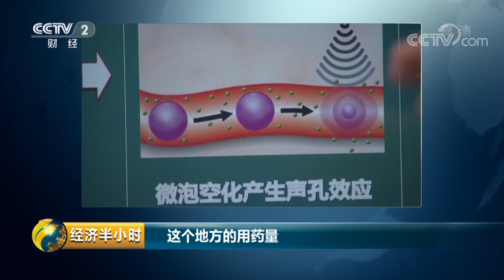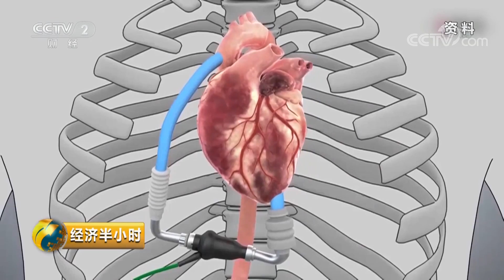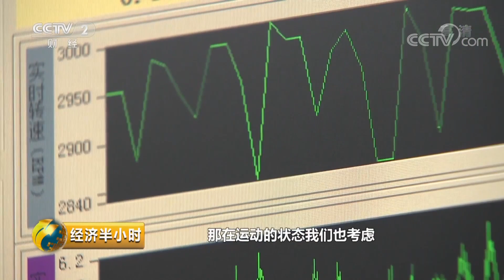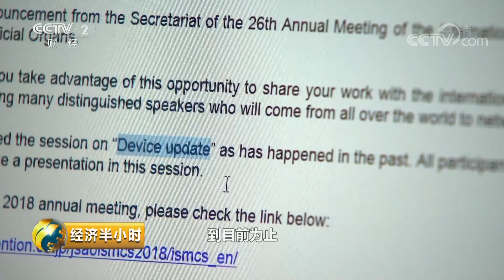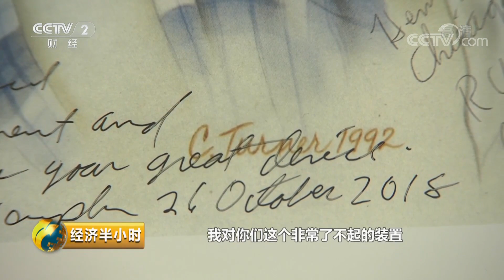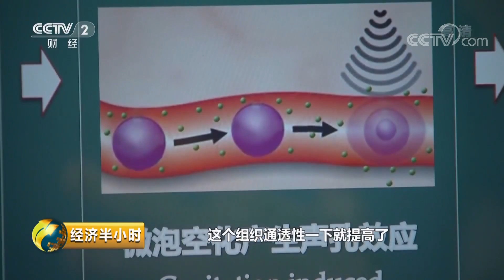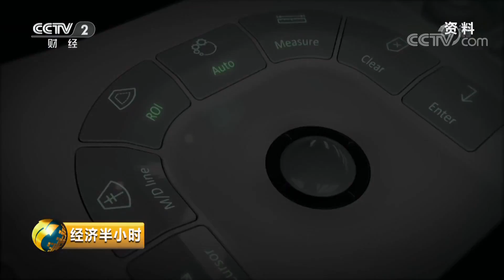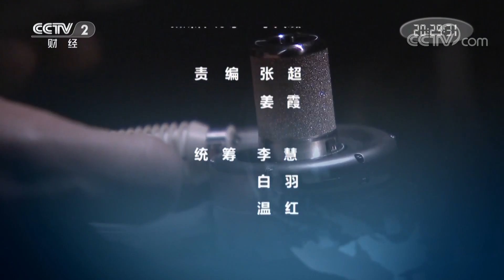《经济半小时》新设备 新医疗 新健康 20190620 | CCTV财经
本期节目主要内容： 心力衰竭患者凭借“中国心”过上正常生活，全磁悬浮式人工心脏的应用目前在不断试验推进中；彩超设备不简单，不仅能诊断，还能做治疗。医药领域创新不断，本期节目让我们一起来关注。